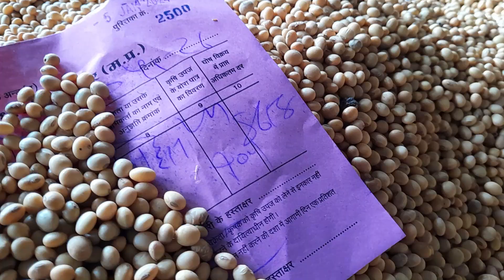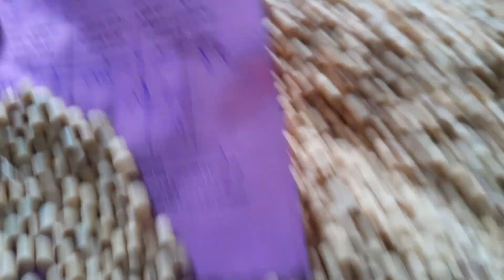Dhar Mandi soyabin bhav ll soyabin bhav today ll 5 January 2024